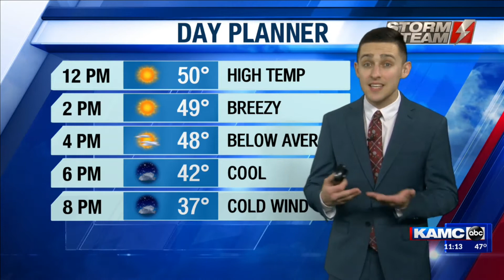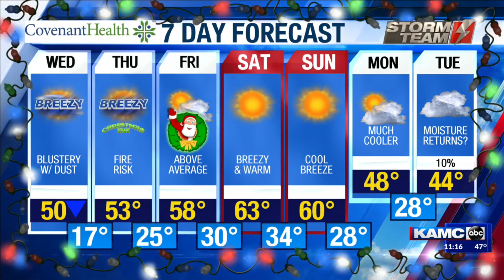KAMC AM Weather Webcast December 23rd, 2020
Meteorologist Jacob Riley has your Wednesday morning forecast.